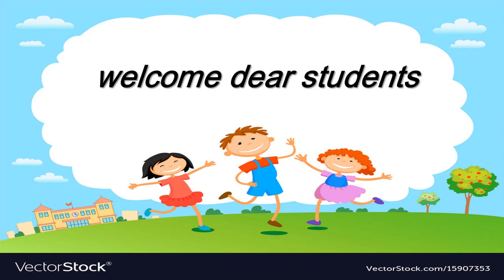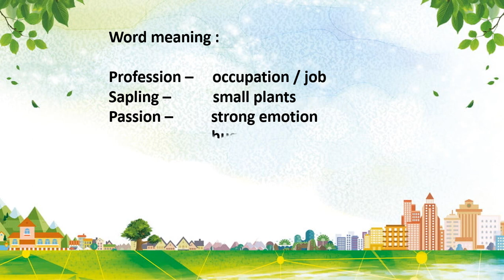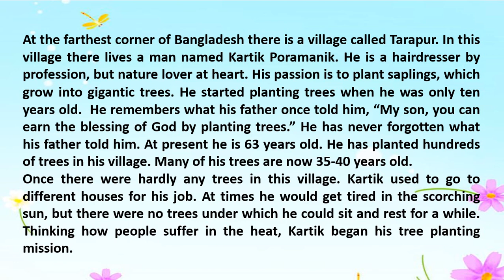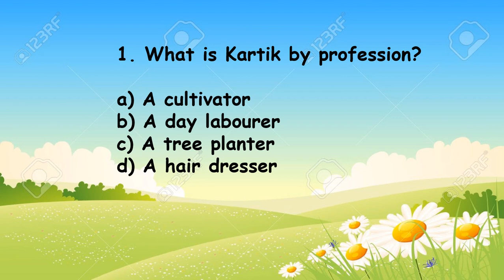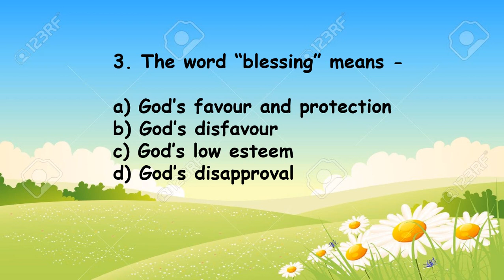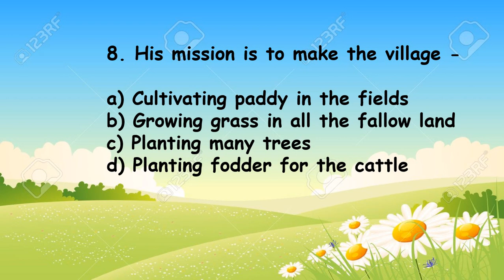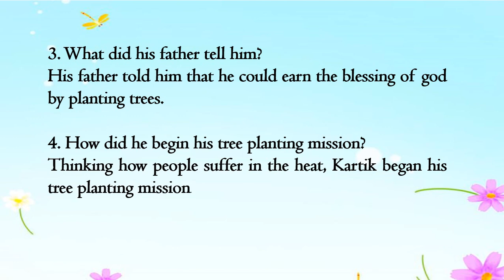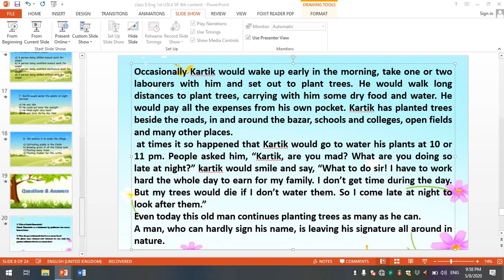class 8 English 1st Unit-5 Lesson-4 4th content